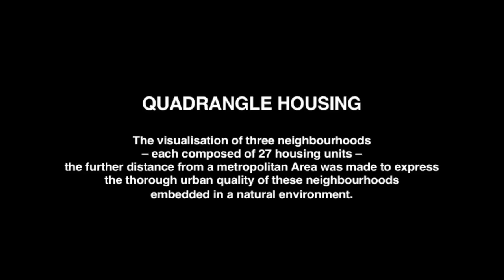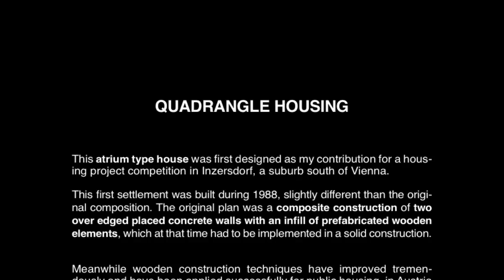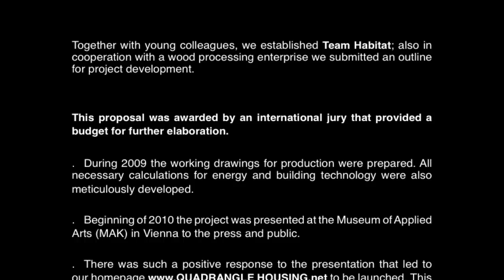quadrangle Housing - Carl Pruscha - Architect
Quadrangle Housing
Carl Pruscha - Architect